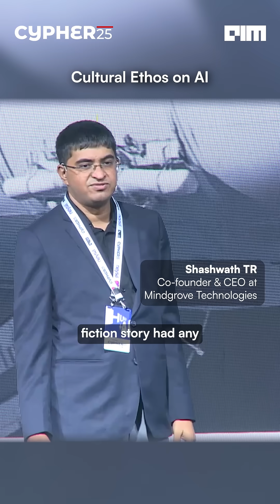What all AI can do?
🚀 Cypher 2025 – Asia’s Biggest AI Conference is Back!
Get ready as Cypher 2025 takes over the Karnataka Trade Promotion Organisation (KTPO) Trade Centre, Whitefield, Bengaluru from September 17–19, 2025. With over 5,000 attendees expected, this is the largest AI and data science conference in Asia, bringing together enterprise leaders, developers, researchers, investors, and startups.